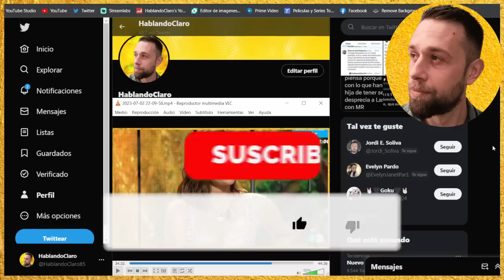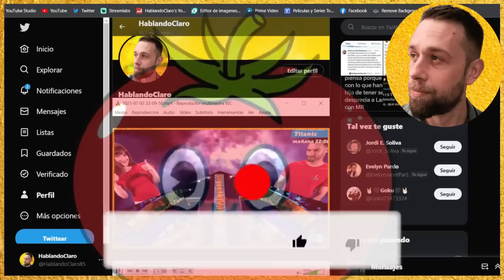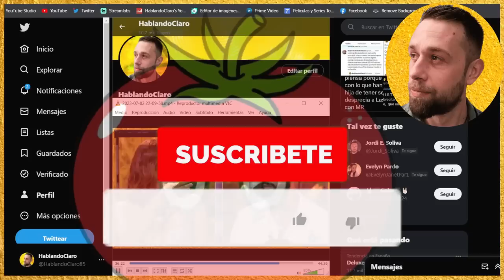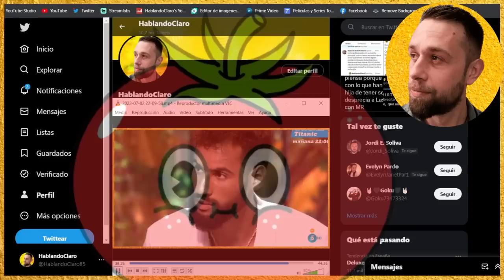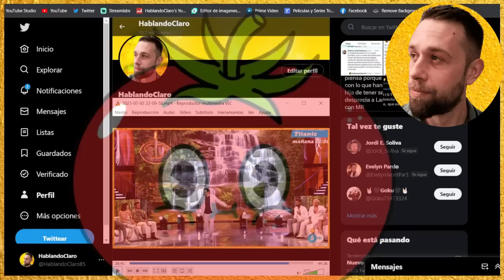💥IMÁGENES BOMBA Adara y Asraf PARALIZAN SUPERVIVIENTES de Ion Aramendi con FUERTE BRONCA